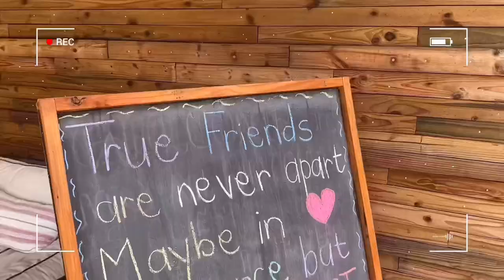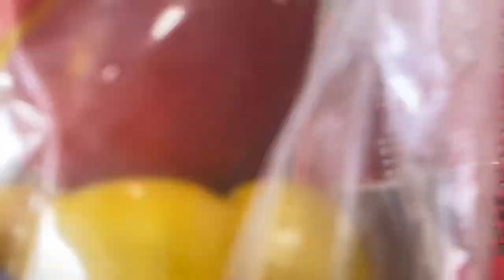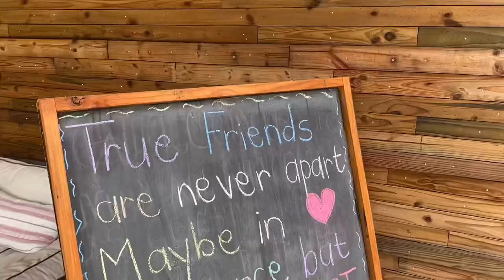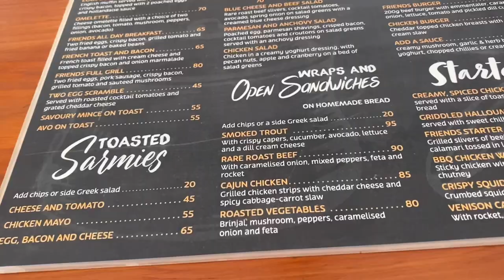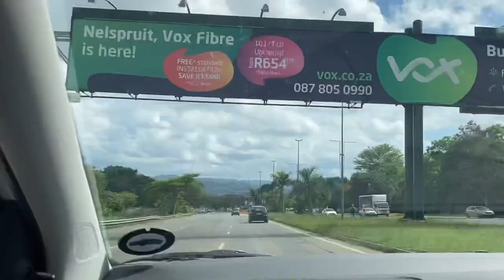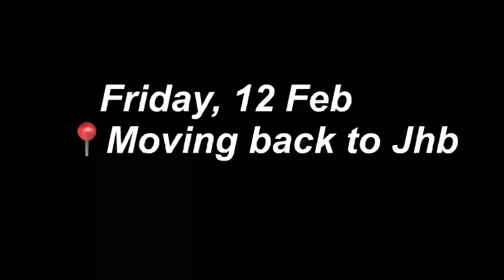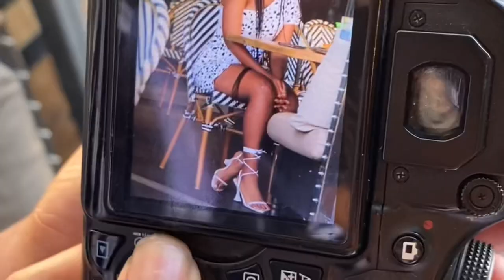VLOG: Moving Back To Johannesburg, Lunch dates, Running Errands & more | SOUTH AFRICAN YOUTUBER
Hey everyone 🤍!
In today’s vlog, you basically spend a few days with me! this was meant to be a weekly vlog but I ended up just vlogging whenever i did something ‘vlog worthy’ !

Name: Wandisa Gininda
Age: 19